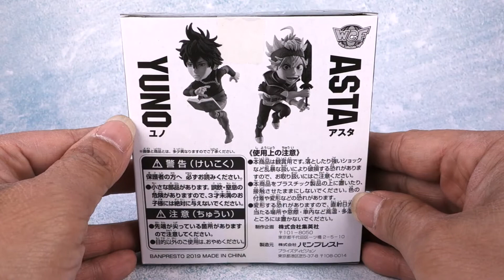[ Pworld ] WCF JUMP50周年應募 黑色五葉草系列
JUMP50周年應募 WCF出了黑色五葉草 漫畫中的雙主角一個天賦異稟一個卻無才能 亞斯塔的表情到位動作也不錯 尤諾的表情卻有些怪怪的不像漫畫中那麼的英挺